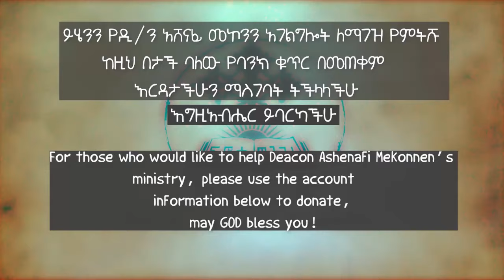የመንፈስ ቅዱስ ወቀሳ 6 ዲ/ን አሸናፊ መኮንን Ye Menfese Qidus Wekesa Deacon Ashenafi Mekonnen Part 6